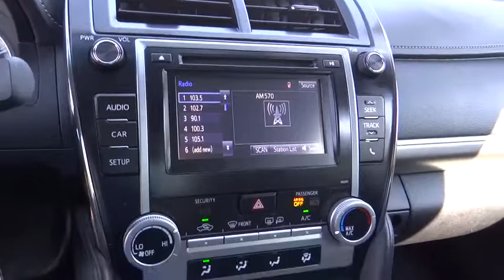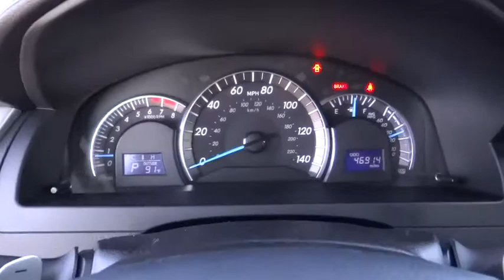2014 Toyota Camry used, Ontario, Corona, Riverside, Chino, Upland, Fontana, CA 2075833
2014 Toyota Camry

Crown Toyota
1201 Kettering Drive